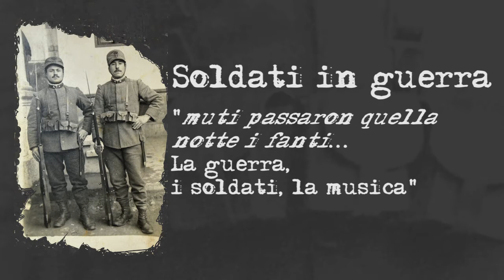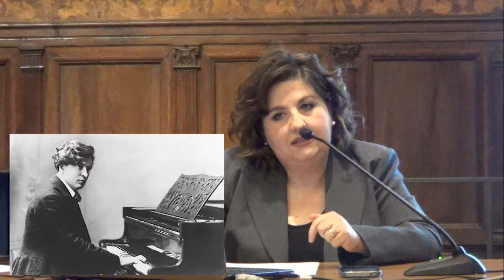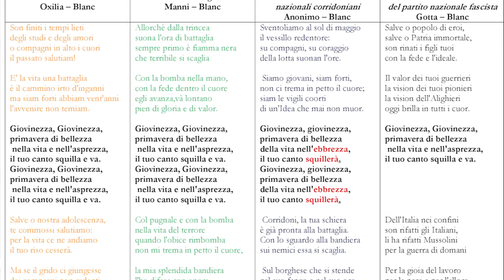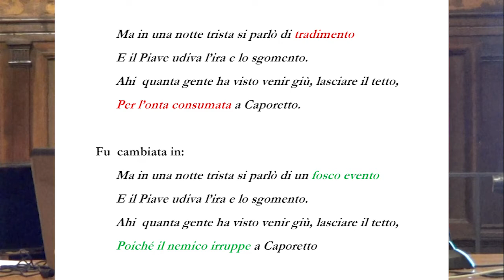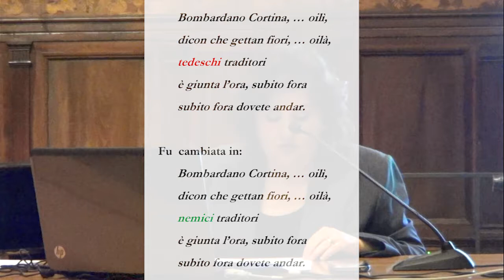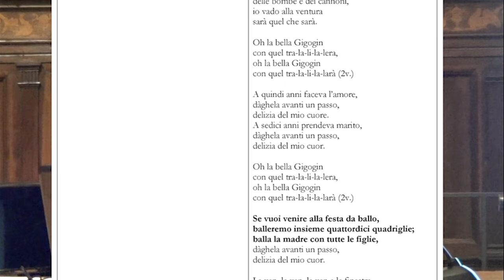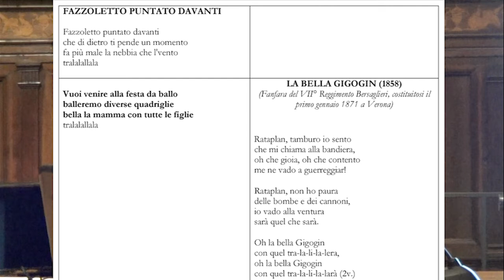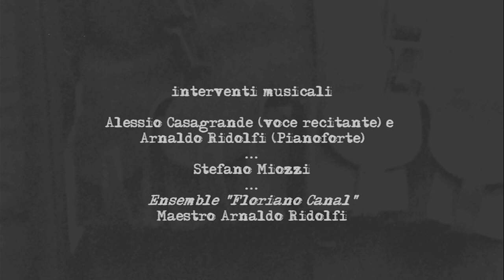"Muti passaron quella notte i fanti...". La guerra, i soldati, la musica (C. Marionni)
Relazione di Catiuscia Marionni (21 ottobre 2016) per la serie "Gubbio e la Grande Guerra"